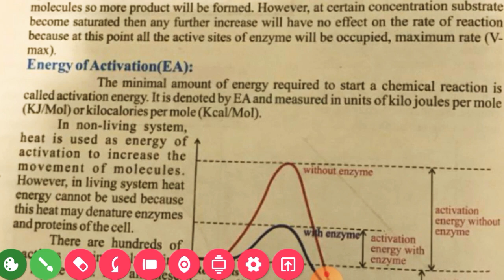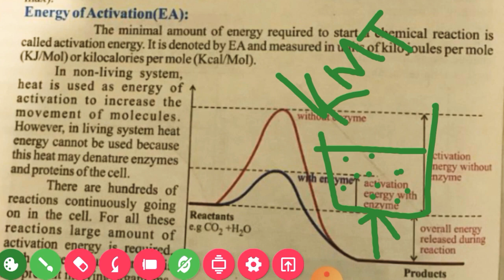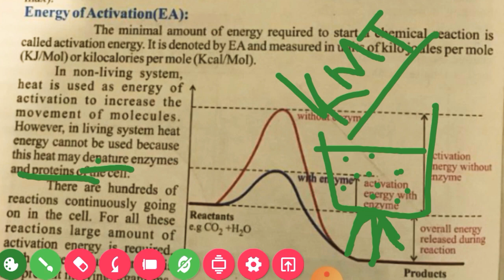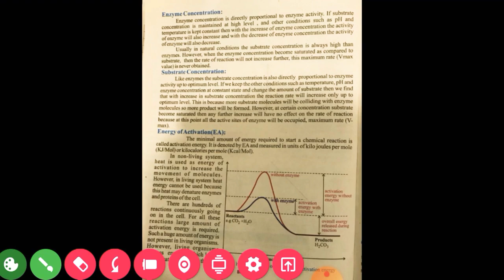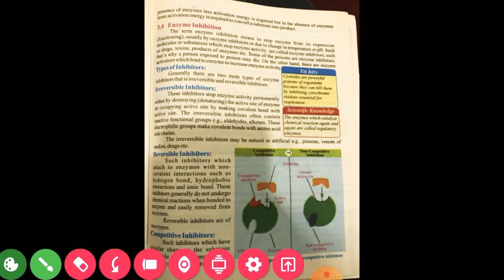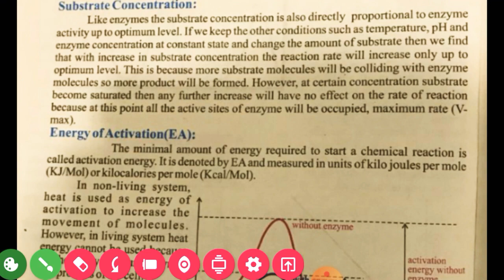Lecture_No.12 | Energy of Activation | Education Environment